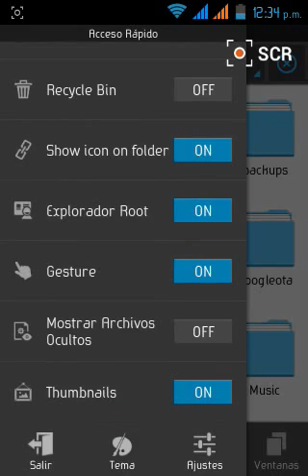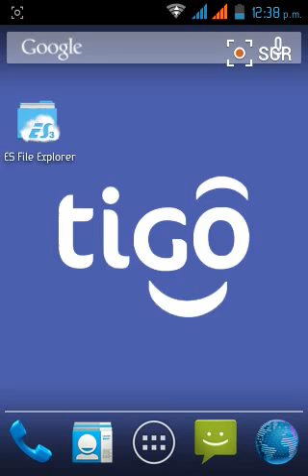(Sendtel Wise+ Android 4.2.2) Invertir MicroSD a Almacenamiento Interno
Observaciones:
1) Es necesario ser root para hacer este procedimiento.
2) No soy responsable por algun error cometido por los usuarios.
3) Solo ha sido probado en el Sendtel Wise+ Android 4.2.2 (Desconozco si funcione para otros dispositivos)

2) Descargar los archivos voldfstab y copiarlos al celular, ya sea la sd o la memoria interna. (Adjunto esta el archivo original y el archivo editado).
3) Abrir la aplicacion ES File y activar el explorador root (Pide permisos root, deben aceptar).
4) Buscar y darle copiar al archivo editado (vold.fstab) (Donde ud lo haya guardado).
5) Pegar este archivo en la carpeta del sistema (Dispositivo/System/etc) (Debe darle sobreescribir al archivo que se encuentra ahi).
6) Reiniciar el dispositivo.

En el video se puede observar que la sd que es de 128 MB queda como almacenamiento interno y el almacenamiento interno queda como el almacenamiento externo, es decir la SD.